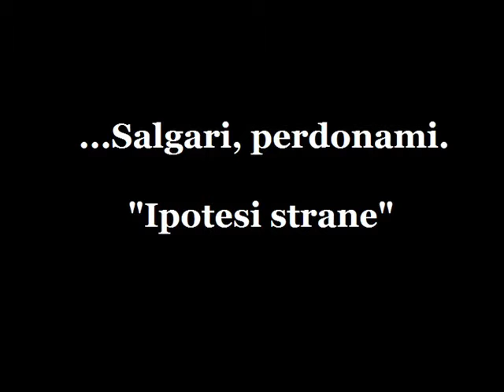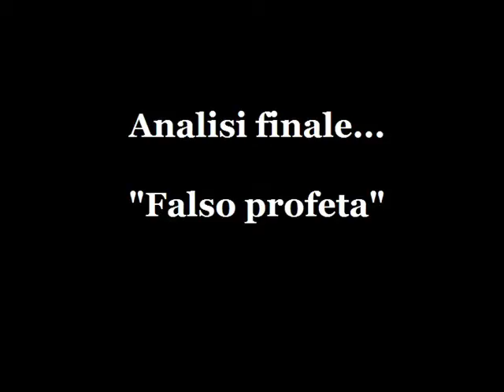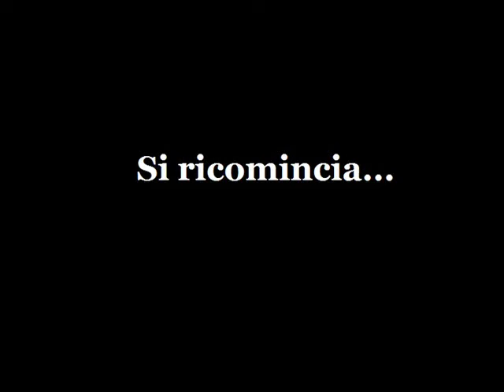Presentazione "Gli artigli dell'Aquila Nera" - 17 ottobre 2015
"Gli artigli dell'Aquila Nera" - YCP Edizioni. Romanzo di Ciro Abbate.
Prefazioni di Massimo Mazzucco e Mauro Biglino.

Presentazione svolta il 17 ottobre 2015, presso la Feltrinelli di Caserta. Moderatrice: la giornalista Daniela Volpecina.
Relatori: Arturo Perrotta e Carlo Minganti.

Le sue grinfie hanno lacerato il mondo.
Un gruppo di donne e uomini liberi le darà la caccia senza tregua.

Riuscirà il Tenente Allan Crawford a sfuggire agli artigli dell'Aquila Nera? Come potrà affrontare il peso immane della realtà? Quale evento legherà il suo destino a quello di un italiano, studioso di lingue antiche? (personaggio ispirato a Mauro Biglino).